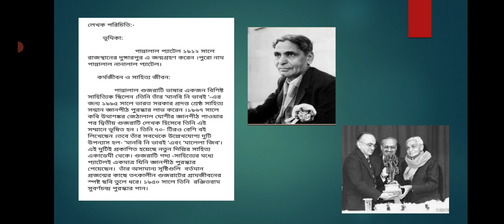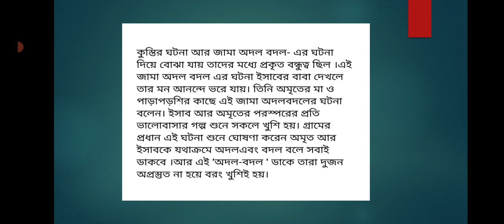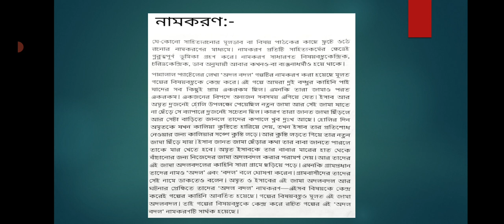CL 10 BENG ADAL BADAL